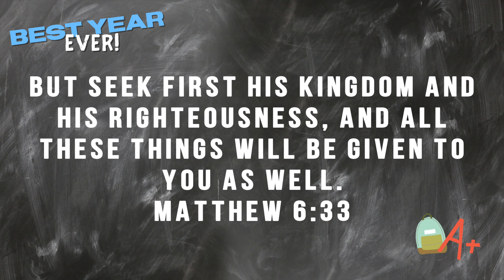Back To School | Best Year Ever Pt. 2 | Tuti Flores